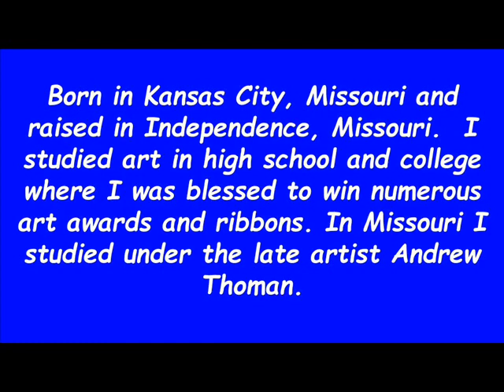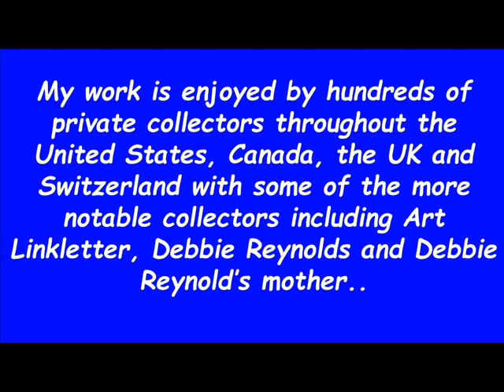My Latest Tropical Beach Themed Oil Paintings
My Latest Tropical Beach Themed Oil Paintings Born in Kansas City, Missouri and raised in Independence, Missouri.  I studied art in high school and college where I was blessed to win numerous art awards and ribbons. In Missouri, I studied under the late artist Andrew Thoman.

In college was drafted by the Los Angeles Dodgers and went to the west coast to their rookie training camp. In my second year of playing minor league baseball, I injured my ankle and being on crutches resumed my passion for painting and studied under California artist Bert Carter. I entered many art shows where I continued to win ribbons for my work, as well as selling oil paintings to hundreds of clients throughout the United States, Canada, the UK, and Switzerland.

My Latest Tropical Beach Themed Oil Paintings BLOG POST